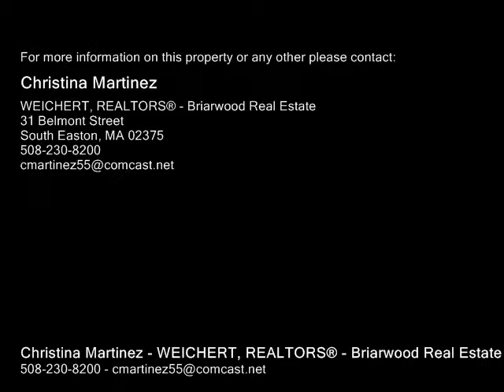68 King Phillip Ln, Hanover MA 02339 - Single Family Home - Real Estate - For Sale -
68 King Phillip Ln, Hanover MA 02339  Single Family Home  Real Estate  For Sale   LOCATION LOCATION LOCATION! Desirable Neighborhood in Hanover! Beautiful & WellMaintained 34 Bedroom Split Level with Attached 1 Car Garage. Entertain this Summer with your backYard Retreat, Take a Dip in the In ground 8Ft Deep Gunnite pool that is Doubled Fenced or have a football game in the Spacious Private Backyard!! Hardwood Floors on the Main Level, Fireplaced Living Room, Harvey Insulated Windows (2008), Kitchen Has Nice CHERRY Cabinets & Newer GRANITE Counters with Tiled Backsplash, have a few margharita's with the girls in the HUGE 3 Season rooom off the Kitchen, Lower Level in Finished with a Family Room & Office4thBdrm, Save money with GAS Heat (2005) & Cooking, New Septic System (2013), Central Air (2002), Pool Pump & Filter only 2 years old, Hurry this house is waiting for your personal touch! SELLER OFFERING A 1 YEAR LIMITED HOME WARRANTY..Ask the Agent for Details...No Showings Until Sunday Open House 123...

Christina Martinez
WEICHERT, REALTORS® - Briarwood Real Estate